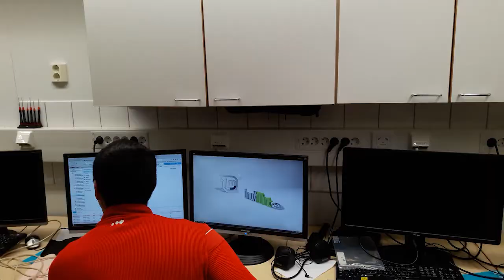Ivan, vaihto-opiskelija Espanjasta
Ivan on Lappiassa vaihdossa tietojenkäsittelyalalla.